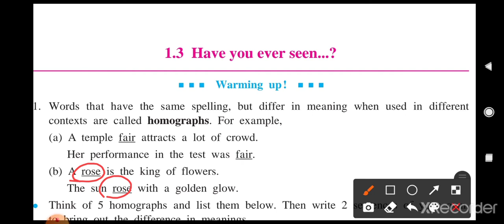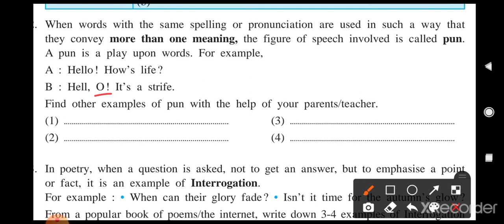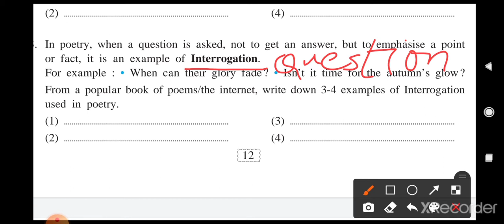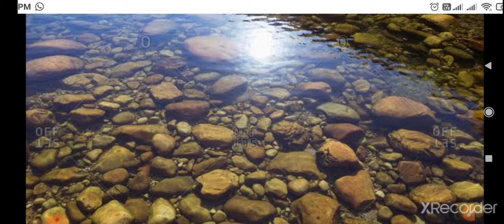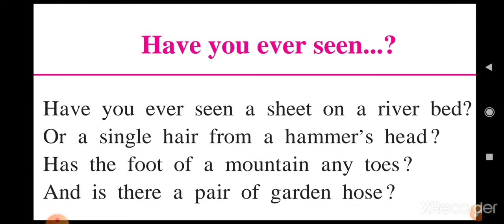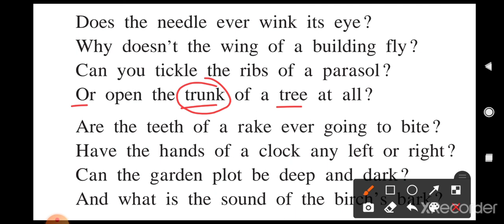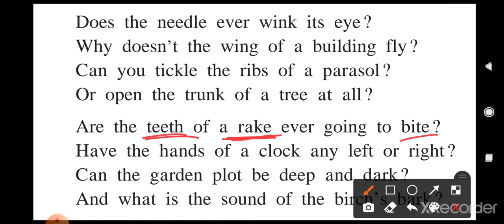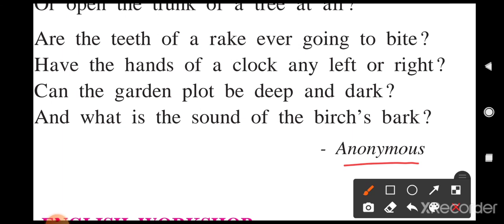Std 9 English 1.3 Have you ever seen